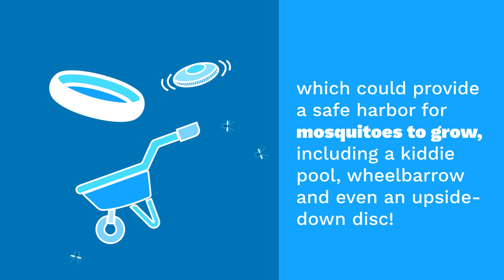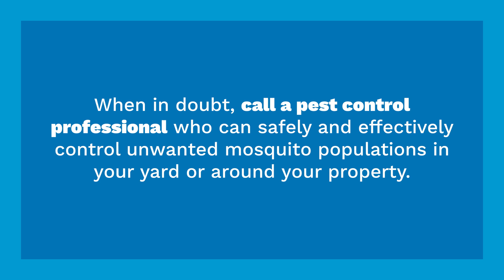You Won't Believe This: Mosquitoes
In today's episode of our You Won't Believe This series, we're shining a spotlight on little-known facts about mosquitoes – their bites, the dangerous diseases they carry, and the places they tend to live. Hint: they could be right in your backyard!